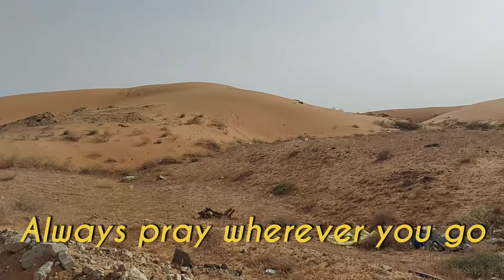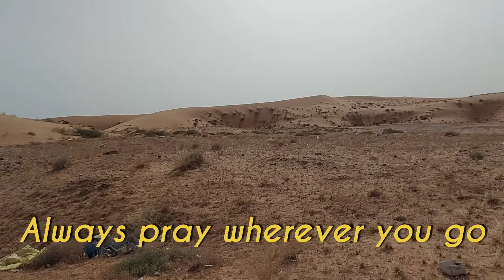Sa gitna ng kawalan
Napadaan,nagagandahan sa view,,,bumAba,,kinunan...alhamdulillah..GOD IS THE GREATEST...THANK YOU LORD SA LAHAT...